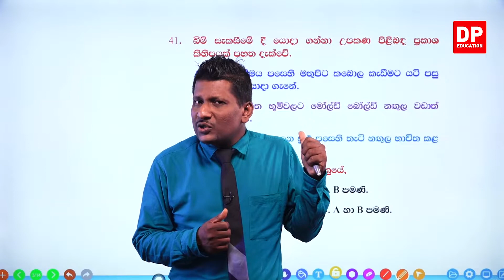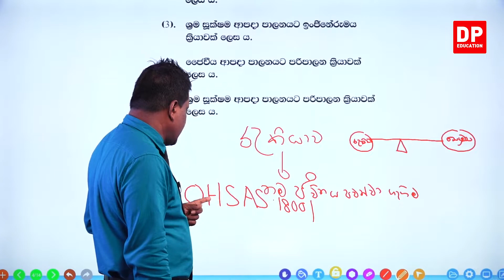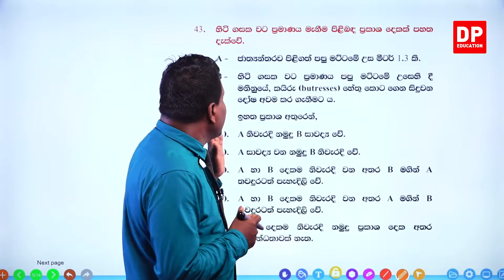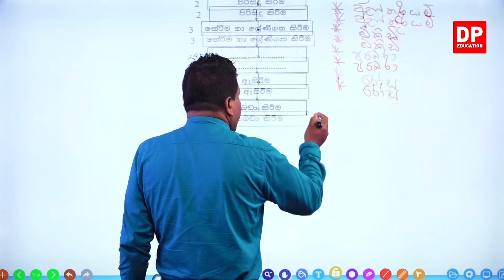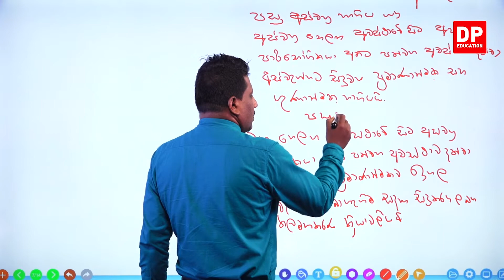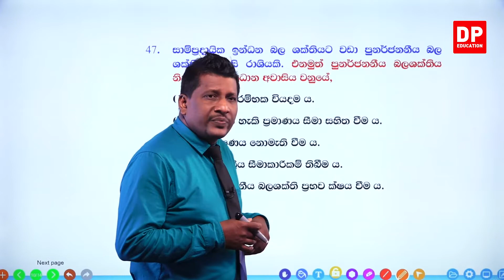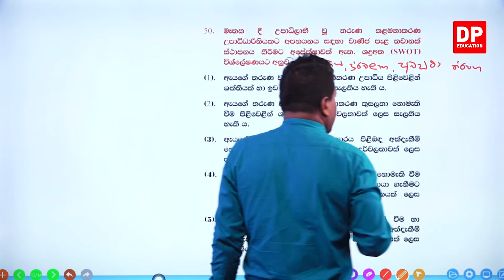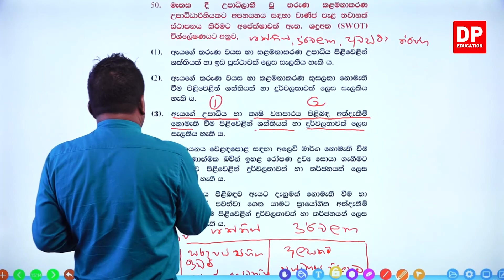01 වන පත්‍රය - අ.පො.ස උසස් පෙළ විභාගය 2019 - 05 වන කොටස | උසස් පෙළ ජෛව පද්ධති තාක්ෂණවේදය AL BST